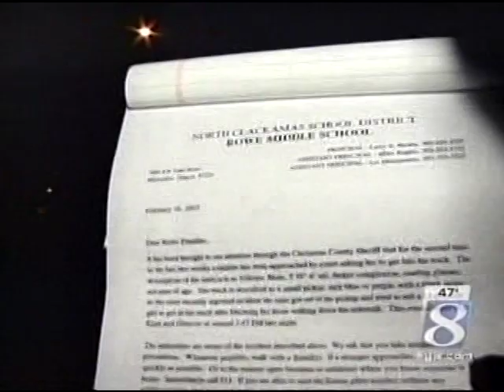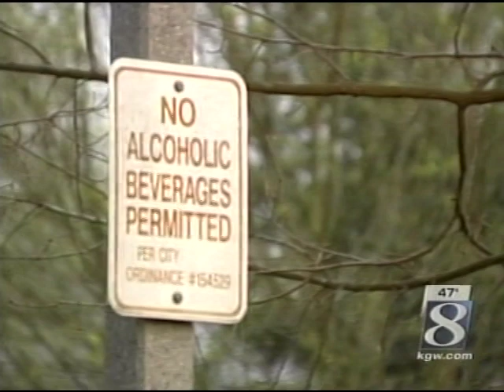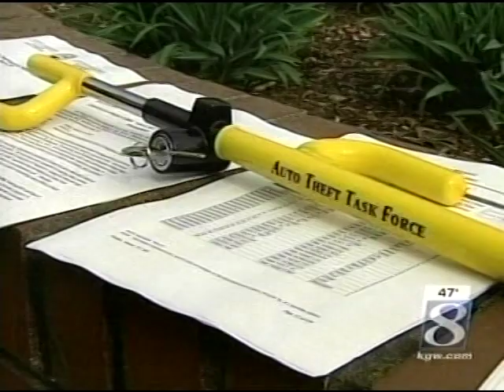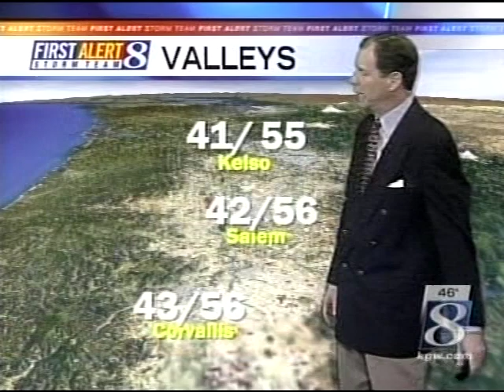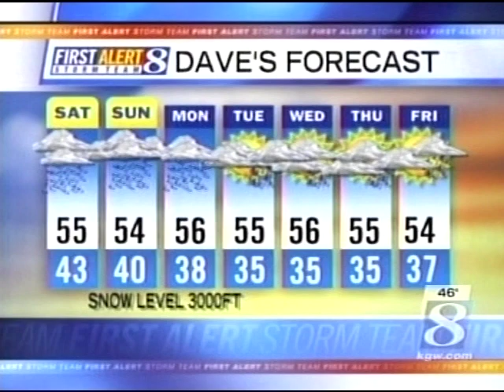KGW 11pm News, March 19, 2005